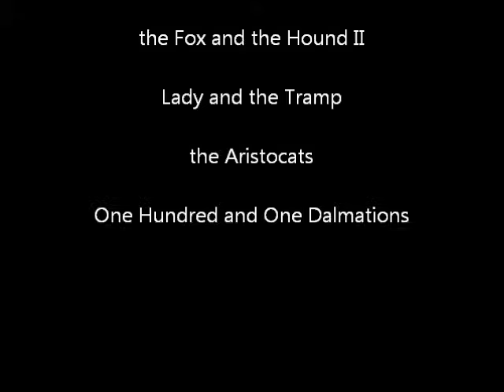Poker Face Animash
Poker face yo!
Ok so this was really fun to make.